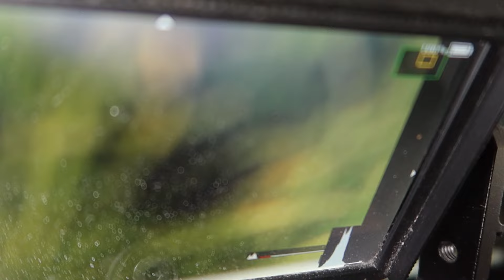☀ 1583 - CHUTE, BLESSURE, JOURNEE DE FOU [VLOG FAMILLE NOMBREUSE]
👻 Paranormal👻

Czajczynski Adrien
Mondial Relay
Cora Sainte Marguerite
183 rue Ernest Charlier
88100 Sainte Marguerite